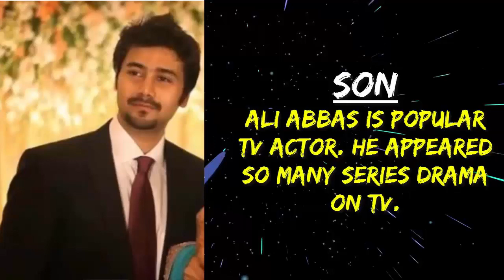2 Legend Families Javed Sheikh & Waseem Abbas Families.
Two Pakistani Legend Families have super star in them.
Bhatti was born in Gujrat on 12 January 1928 in a Punjabi family.
In December 1948, he moved to Lahore to study law and initially stayed at MAO College Lahore hostel in Lahore. A few months after his arrival in Lahore, he did his first performance on stage in the YMCA Hall, Lahore. After his YMCA auditorium performance, Bhatti accompanied Ijaz Gilani to Radio Pakistan, Lahore, where he met and became a formal pupil of Master Niaz Hussain Shami, a composer then working for Radio Pakistan in Lahore. It was his association with and training under Master Niaz Hussain Shami, which facilitated Bhatti's participation in regular radio programs as a singer. He sometimes used to accept character roles in plays broadcast by the Lahore station of Radio Pakistan. Rafi Peer, a play- writer, asked him to be the 'hero' in his play Akhhian.
Bhatti was introduced to composer Ghulam Ahmed Chishti by Master Shami in 1949, who offered him an opportunity to record a few songs in producer-director Nazir Ahmed Khan's film Pheray (1949). After this film's popularity, Bhatti became an almost overnight celebrity . Producer-director Nazir offered Bhatti Sahib the leading role in his Punjabi film Heer (1955) against Swaran Lata. He was the first superstar playback singer of Pakistan after its independence in 1947. His career spanned almost five decades. In 1997, he suffered an attack of paralysis, which impaired his speech and kept him bed-ridden for most of the time thereafter. A few days before his death, the 71-year-old artiste was taken to his native home Gujrat, where on 31 May 1999, he died and was buried next to his parents.
Thanks for clips using in my video